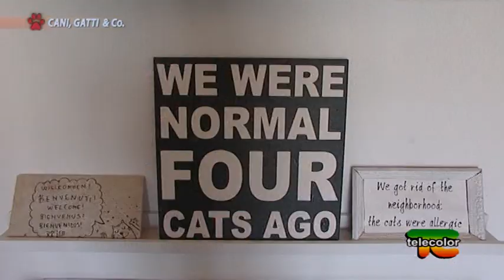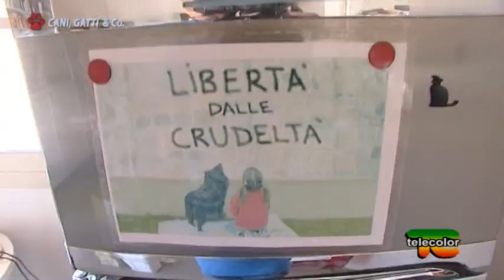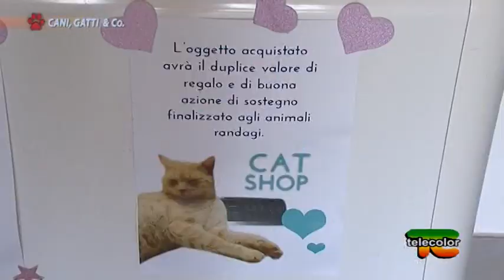Cani, Gatti & Compagnia: Staffordshire Bull Terrier - 26.10.2019